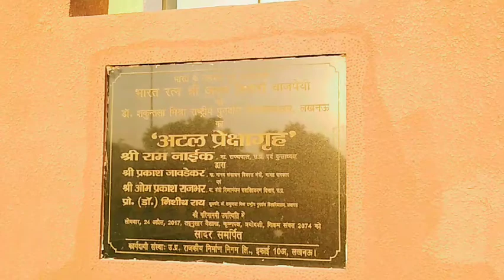Dr Shakuntala Mishra National Rehabilitation University, New Vlog Video, Vlog Video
Doston main iss channel pr Vlog Video aur education, gaming review, technology, se related video banata rahta hu to doston channel ko subscribe kerke Bell icon ko bhi press ker lena jisse ki aane wali video ki notification subse phele aapko milti rahe.